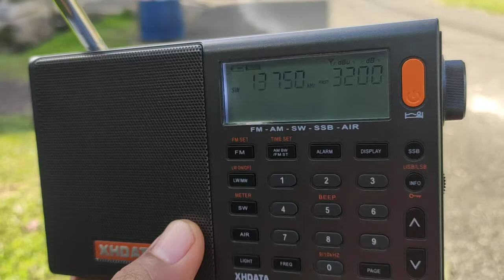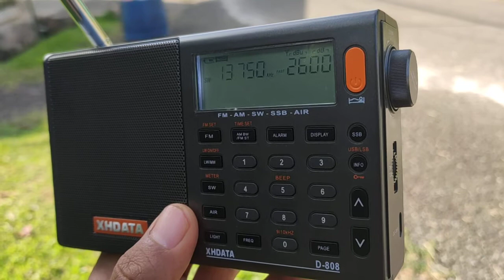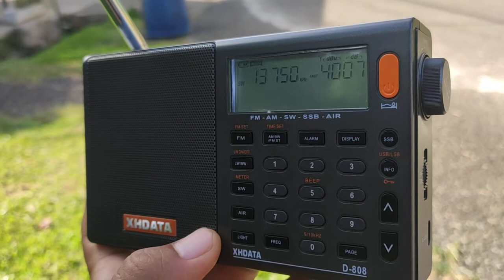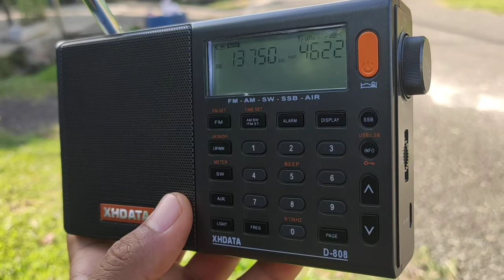Radio Thailand 13750 KHz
Station : Radio Thailand
Frequency : 13750 KHz
Language : English
Target Area : Eastern North America
Power : 250kW
TX Lang/Long : 17°23'N 103°07'E
Transmitter : Udon Thani
Station's Country : Thailand
Receiver Location : Sangatta, East Kalimantan, Indonesia
Date : 26/03/2021 08:22 GMT+8
Radio Receiver : XHDATA D808
Antenna : Telescopik